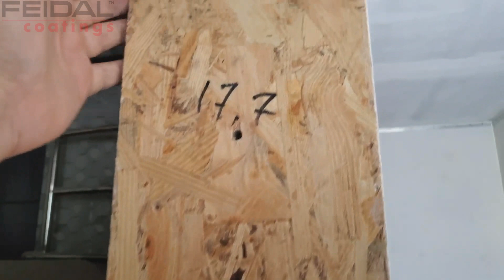Качественная и правильная подготовка под травертин и венецианку!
Мных Роман
г Луцк

Самые свежие видео в высоком качестве смотрите так же на канале автора!

Видео размещено с разрешения автора.